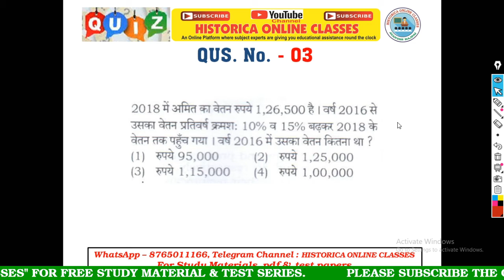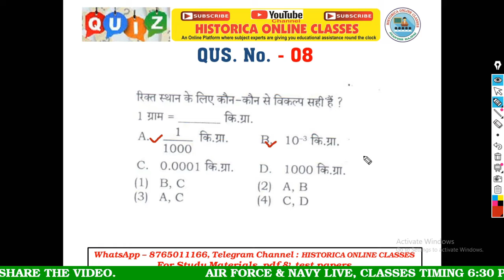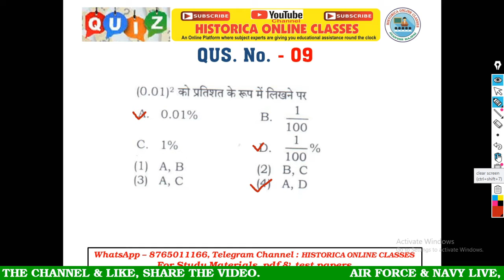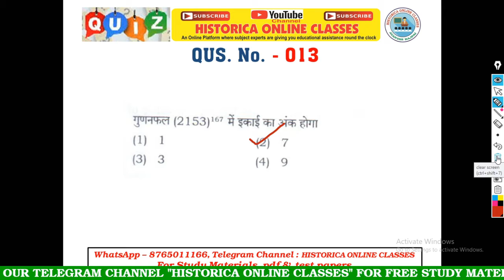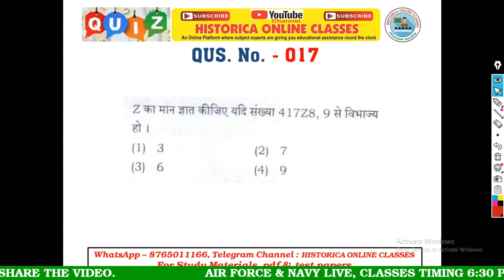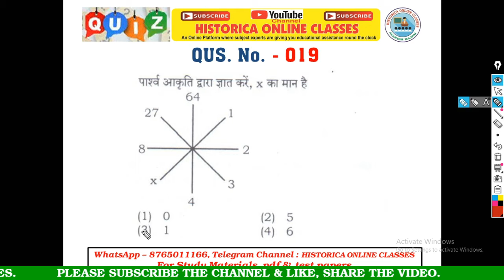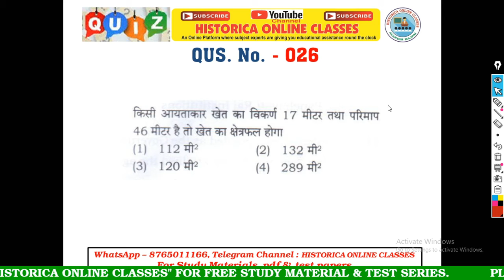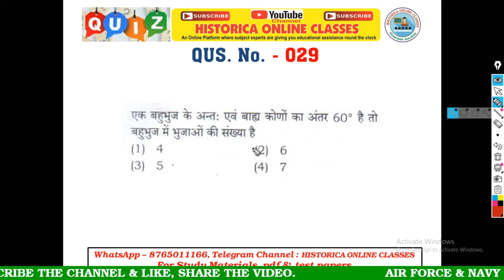UP TET EXAM II 08 JAN 2020 SOLUTIONS II PRIMARY LEVEL (1-5)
TET, UPTET, UPTET 2019, UPTET 2020, uptet 2020, uptet 08 Jan2020, solutions, answer key